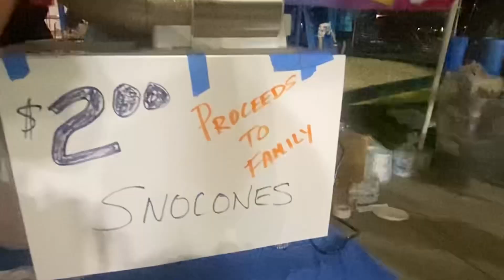2024 Growler Beach Volleyball Tournament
The Ramsey Family and the Volunteer Event Organizer of the Growler Beach Volleyball Tournament Event, Scot Carboni, share why it’s important to support St. Baldrick’s in the fight against kids’ cancers.